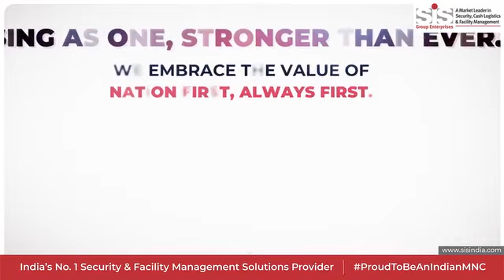Happy Independence Day - Sis Group Enterprises.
SIS Group Enterprises, with a legacy of over 40 years in dedicated service, continues to uphold the principle of placing our Nation First. We are steadfast in our mission to fortify safety, ensure security, and pave the way for a more radiant future for our esteemed nation. On this splendid occasion of our 77th Independence Day, the entire SIS family extends heartfelt felicitations and well wishes. Happy Independence Day.